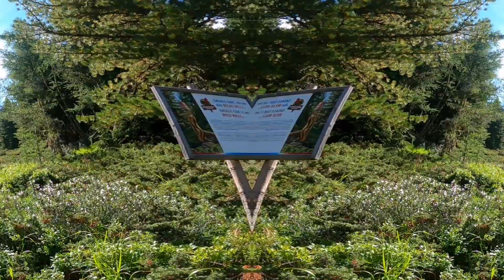Kids Park Oetz - Ötzaler Glacier - Zwergerlweg